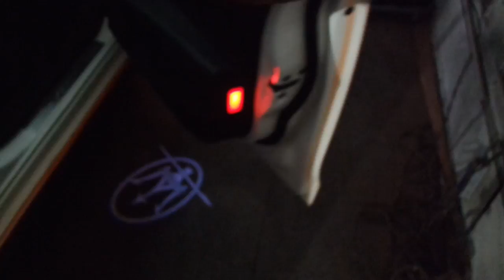2019 Maserati Ghibli Custom orange | Autoflex coatings | Dipyourcar